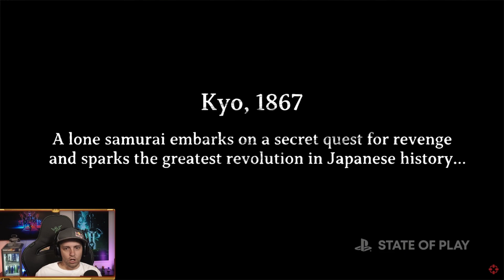PlayStation's New Games Look GOOD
Playstation had their State of Play show recently, did you check it out?

9/13/22.